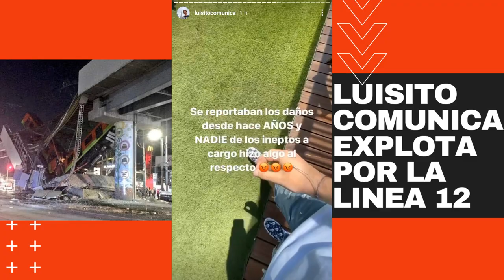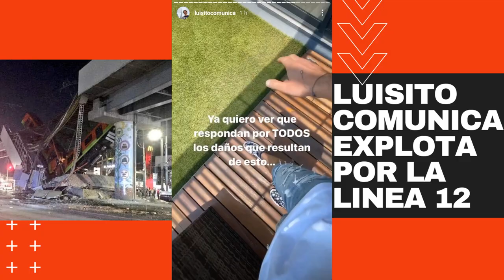Luisito Comunica Explota por línea 12 metro cdmx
aquí la opinión de Luisito comunica por si no la viste